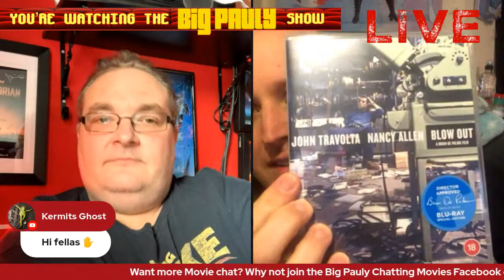The BIG PAULY Show Live - Thursday 5th August 2021 - with Special Guests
Hey folks, today’s impromptu Live Chat I was joined by Jamie Powell, Magpie Movies with Geordie Paul and Bluraybulletbrit.

🔹Facebook Group - Big Pauly Chatting Movies

SkyQ mini-box

Big Pauly